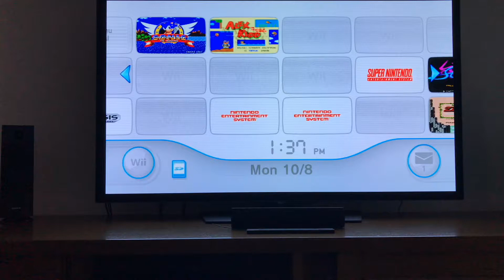Alex Kidd in Miracle World Master System